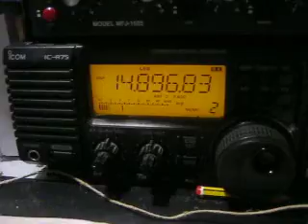buzzy carrier caused by router !!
See here  how a router introduces RFI!!!